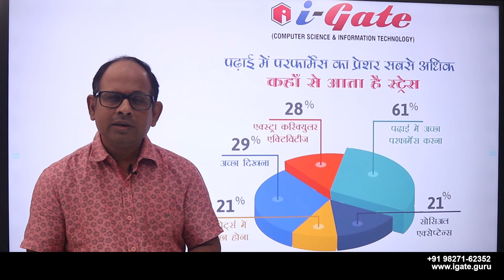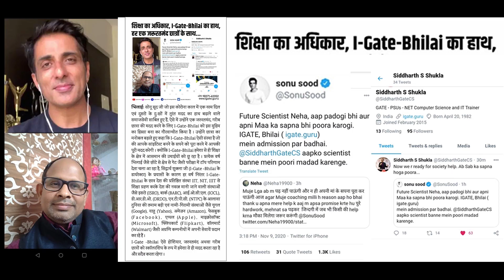Study में क्यों आता है Pressure | Motivation | Siddharth Sir | iGate Bhilai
GATE | PSUs | UGC NET